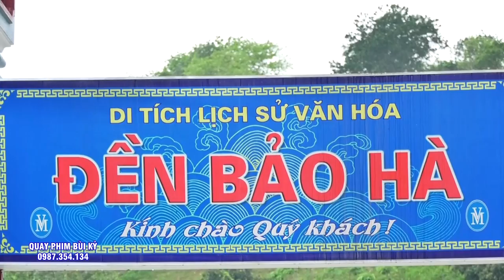Cô Đồng Hoài Nhất Tâm Từ NGhệ An Cô Về Đền Ông 7 Bảo Hà Loan giá. Quá Tuyệt Vời.